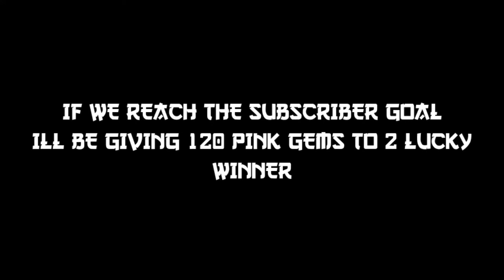my heroes sea : ICECOLD FIGHTER on APEX ARENA | SaltyGamer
Free Redeem Codes:
U6KEXH27WG4
DTY2AP57P3U
97BUYAQQ3NV
AF6XC5BBJW8
BQXUU8W4R57
MKYA5FPKDHU
not working : Expired

Dont Mind These⬇️⬇️
My Heroes Sea
ninja
warrior
ranger
archer
priest
cleric
Ninja skill build
Warrior skill build
Ranger skill build
archer skill build
priest skill build
cleric skill build
my heroes gameplay
My heroes how to top up
My heroes how to get ninja class for free
Free
Redeem codes
Myheroes new update
My heroes upcoming class
my heroes sea
how to ancend weapons
how to upgrade weapons
how to unlock ninja
how to unlock mage
my heroes sea meme
mcpe 1.16
mcpe 1.15
mcpe 1.14
mcpe survival
mcpe lets play
mcpe speedrun
mcpe parkour
mcpe texture pack
mcpe skin
mcpe hardcore
mcpe skywars
minecraft pocket edition
mcpe android
mcpe reduce lag
mcpe optifine
mcpe latest update
mcpe upcoming update